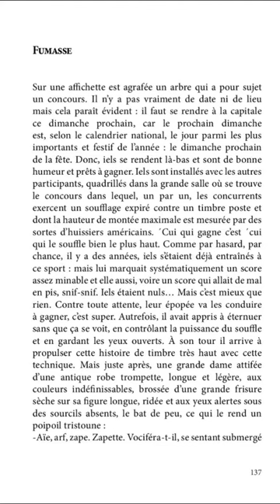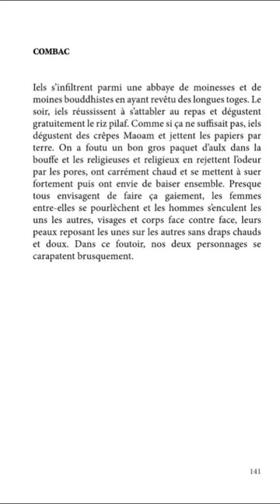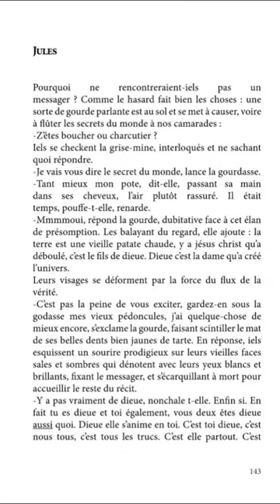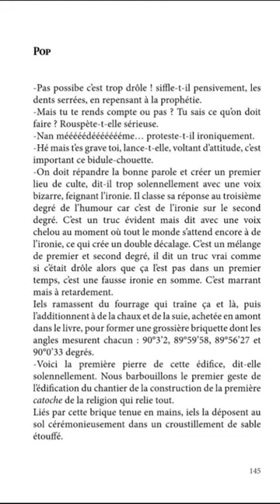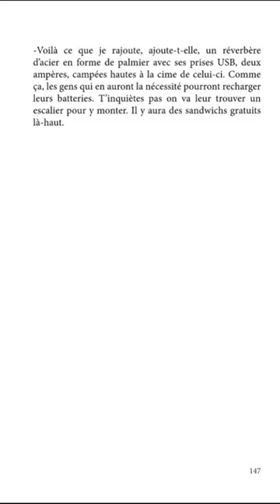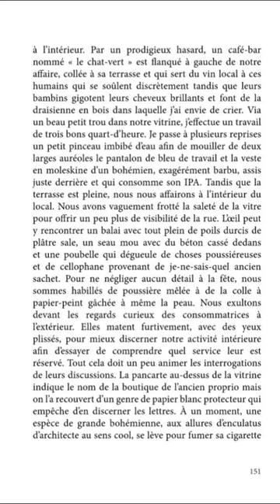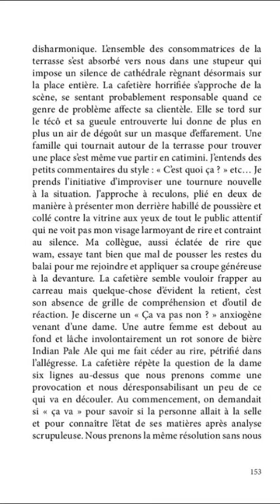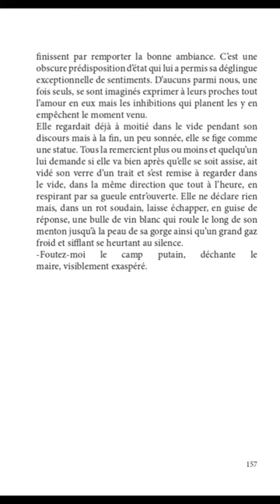Partie 5/6 de la lecture de "Mouaife ou Le Malingre"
Avec les parties de Walter, Nanouille, Élise, Alexandre Nicolle, Fabien Dallois, Léo de la coust, Julie Erbremad et Garance Rousseau